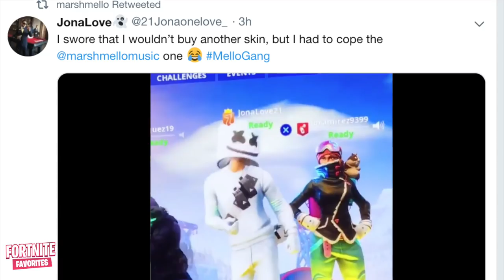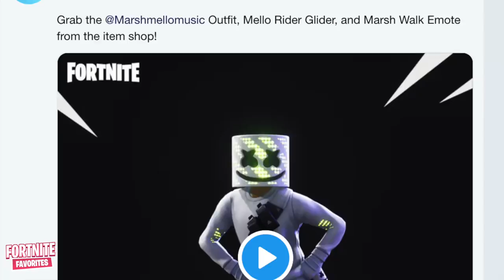Marshmello Reacts to HIS OWN SKIN in Fortnite! Tfue BUYS *NEW* SKIN (Streamers React)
Marshmello React to His Own SKIN in Fortnite and the New Marsh Walk Emote! Ninja and Tfue Bought the Skin! Streamers React